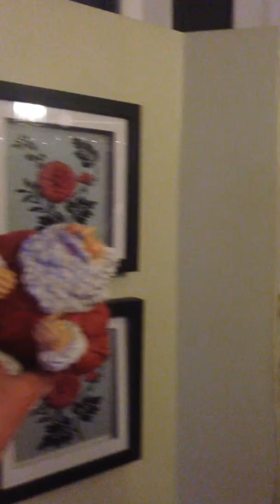PINGU KILLS SANTA